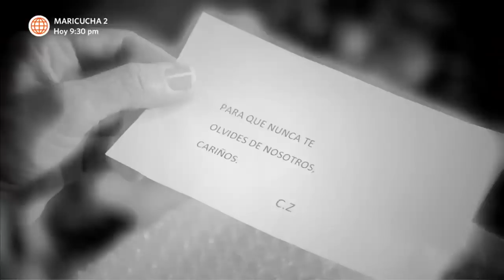Al Fondo hay Sitio 4: Los Pampañaupa regresaron a las Lomas (Capítulo 88)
¡USTED NOS INVITÓ! 🤨
Los Pampañaupa sorprendieron a Francesca con su llegada a las Lomas y la pusieron en un aprieto 😬. La abuela de Nicolás no tuvo mejor idea que seguir la corriente y dejar que se queden en su casa 😅.

Juntémonos Más.